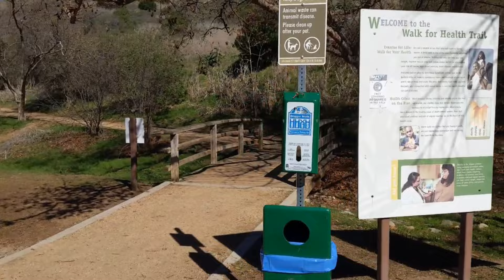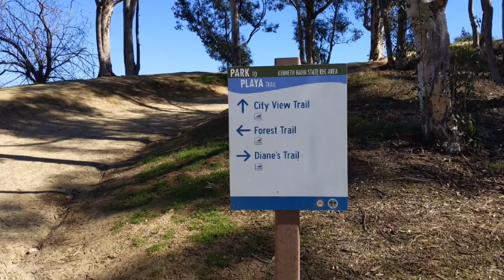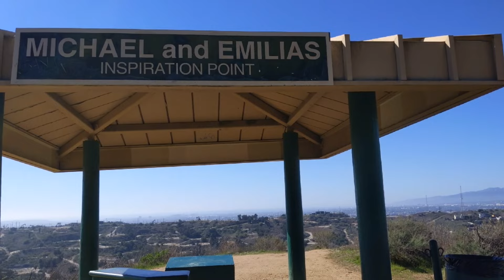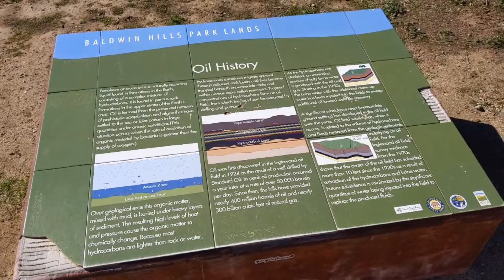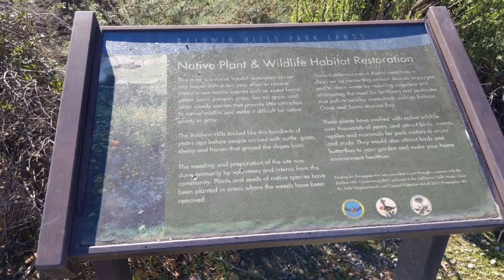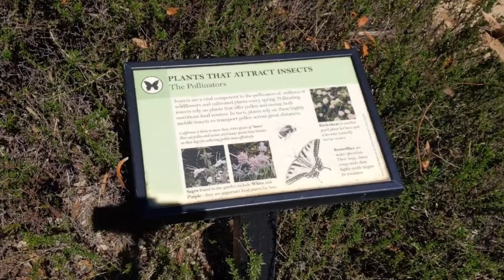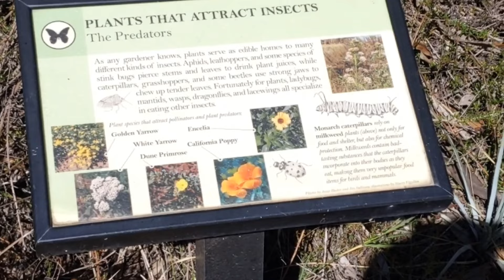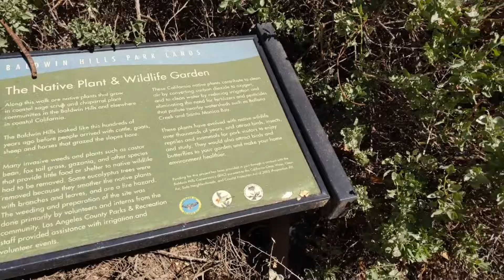A Long Hike Through KENNETH HAHN STATE PARK on the Walking Trail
*** 60 minutes ***

This is part 2 of a 3 part series highlighting the ParkToPlaya trail featuring the Kenneth Hahn Recreational Area in Baldwin Hills, California. There is an incline, a spectacular view of Los Angeles, and a frisbee golf course along the hike. Come visit this *hidden* 400+ acre state park in Los Angeles! (If you want to cheat to see the view, there's also a short 10 minute hike with a 12% incline to get there.

Walk with me from your treadmill. Get your 10,000 steps and more!

If you're staying safe inside, join me on my walk.

TIP: Mute the video to avoid the commentary and my footsteps on your treadmill walk.
To reduce and avoid injury, consult with your doctor before doing any exercises related to this video including but not limited to walking, using a treadmill on any incline, hiking, or sitting too long watching videos. The creator of this video is not liable for any harm sustained as a result from watching this channel and he hopes you enjoy them for what they are. You as the viewer agree to be fully and completely responsible for your own actions regarding videos you watch here. Aloha!

This and every video is dedicated to MOM and DAD!